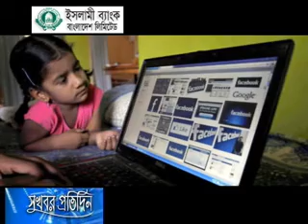16 January'16 ই-কর্মাসে প্রাধান্য তরুণ উদ্যােক্তাদের